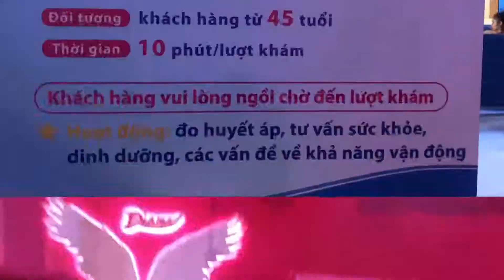MC THUỲ DUNG - LỄ HỘI DIANA UNICHARM: HÀNH TRÌNH KẾT NỐI YÊU THƯƠNG